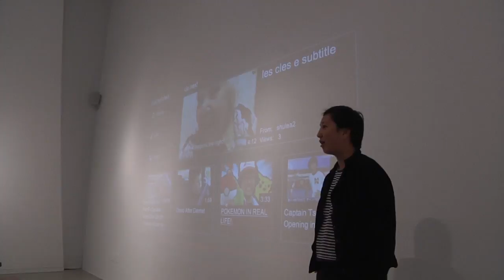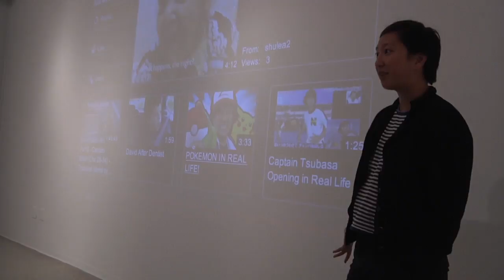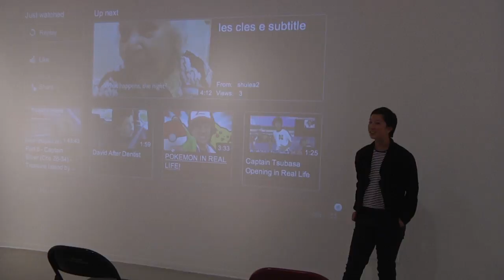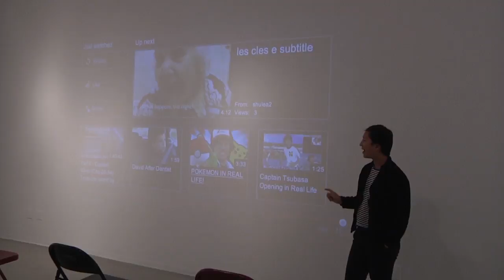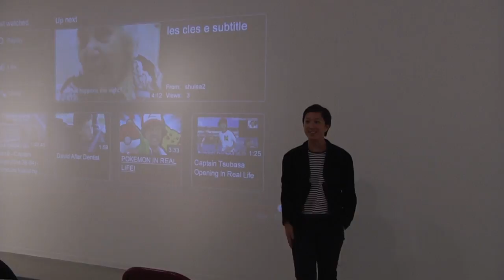Daily Gallery Documentation Day 3: Shu Lea Cheang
Visitors to the Nichols gallery discuss She Lea Cheang's subtle and eerie "les cles e:"  how might the private home expressions of regular people connect to human rights videos also put on YouTube by daily users? How strange to find such beautiful video art on YouTube!